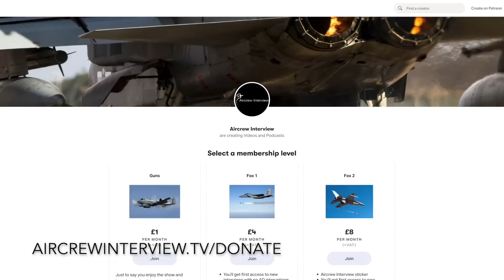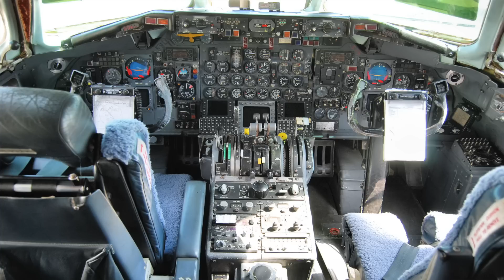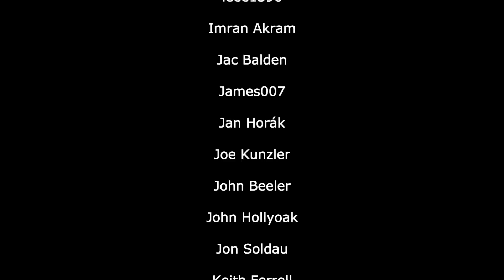The Flying Hospital - C-9A | Bob Hedges (Part 1)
Former C-9A pilot, Bob Hedges shares what it was like to fly the Nightingale which includes some great stories of flying the jet in the important medevac role!

If you are or represent the copyright owner of any materials accidentally used in this video and have an issue with its use, please contact me, and I will respond as soon as possible.